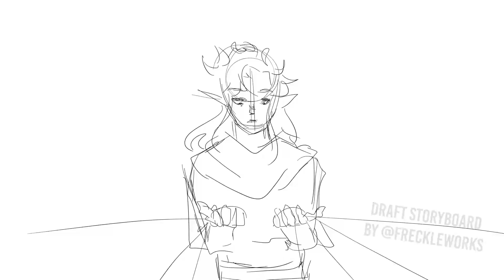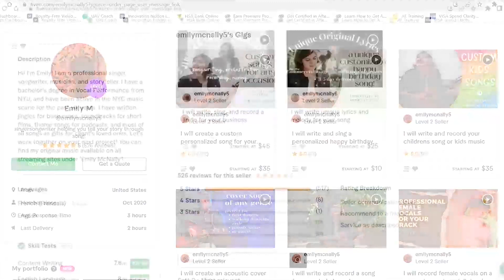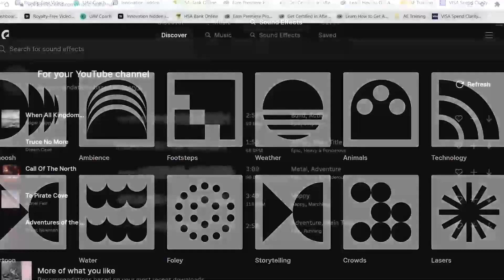The Stranger's Guild | The Tales of D’aowVern - EPISODE 5: PROVE YOUR WORTH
The gang reunites with hopes of filling each other in on the magic and mysteries they each discovered - but a group like this can't go anywhere without garnering attention. And a specific Guild leader has set his eyes on them...

*@Strangers_Guild* on Twitter | *calebthebard_* on Twitch! | *@thestrangersguild* on TikTok!

_CHAPTERS:_

00:00 OPENING & RECAP
9:47 YARROW'S VISION
15:26 LIBRARY MEETUP
17:00 STUDY BUDDIES
20:50 TWO GOTHS IN THE CORNER...
24:04 UNKNOWN PRYING EYES
28:50 NORTIA'S DADS STOP BY
36:36 A PASSING GLANCE

38:07 BREAK

39:45 RETURNING TO THE LADY'S HAND
46:55 DIANTHUS VS PLANTS
49:09 CONTROLLING THE GARDEN
53:56 INTO THE RABBITHOLE
1:02:19 DIANTHUS DOWN UNDER
1:05:29 TEMPTING A CHAMPION
1:07:50 DIPLOMACY FIRST
1:11:21 VIOLENCE SECOND
1:14:13 PROVING GROUNDS
1:37:18 THE HARBINGER
1:48:34 DON'T UNDERESTIMATE THEM
1:51:43 "DEATH, BE MY FRIEND"
1:56:38 RECOVERY/REGROUP
2:06:51 THE PATHWAYS OPEN...

_Caleb/DM:_  @calebthebard8678  | *TikTok: calebthebard*

_Betty/Lady Ehm:_  @whothelovely1016  | *TikTok & Instagram: who.the.lovely*

_Freckle/Yarrow:_  @freckleworks6976  | *TikTok & Instagram: freckled.aquarius* | *Twitter: freckleworks*

_Sabrina/Nortia:_  @bbegbrina1809  | *TikTok, Twitter, Twitch & Instagram: bbegbrina*

_Icarus/Dianthus:_  @iicarys  | *TikTok & Twitch: iicarys* | *Twitter: ii_carys*

_Opening Animation_ -  @freckleworks6976 : *TikTok & Instagram: freckled.aquarius* | *Twitter: freckleworks*